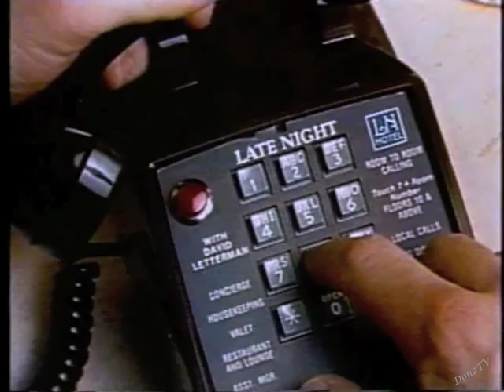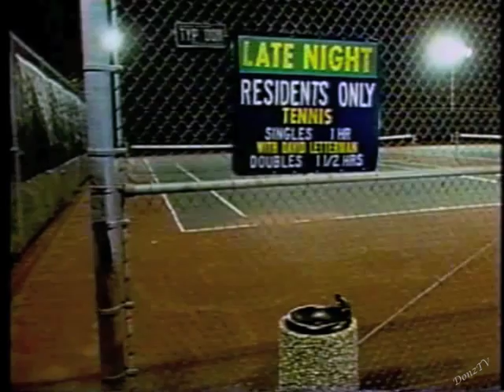Liza Minnelli on Letterman, July 5, 1988 (stereo)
Liza Minnelli's first appearance on Dave. First a chat, then her performance of "God Bless the Child."